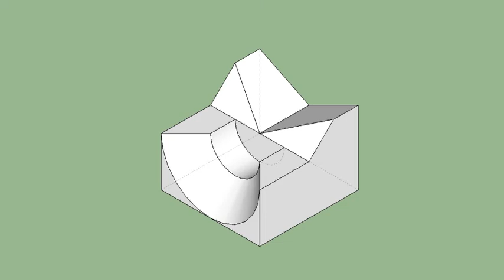育才出版-基礎圖學空間感練習本-第059頁第354題